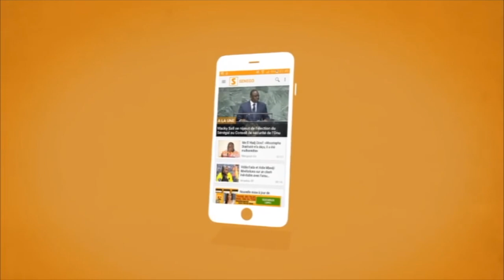Sicap liberté 6 : Le camp Arame Toure donne la note 100% à Zahra Iyane THIAM